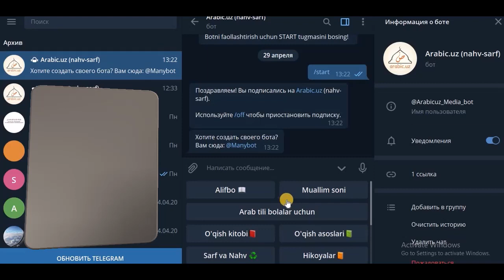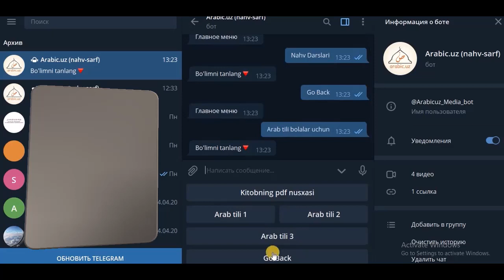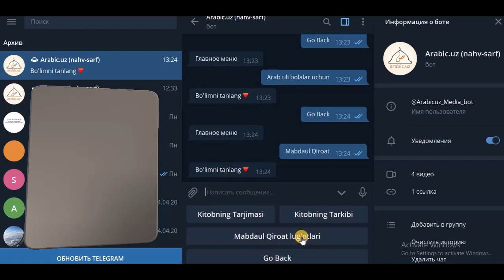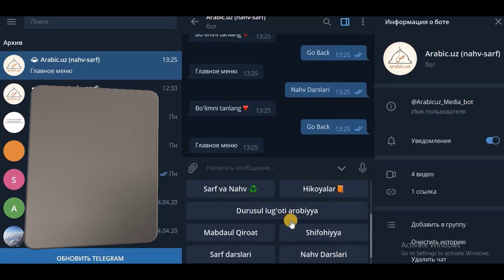kanalidagi darsliklar qo'llanmasi